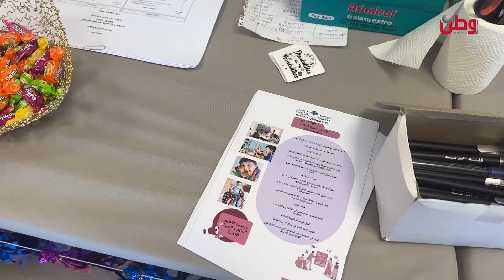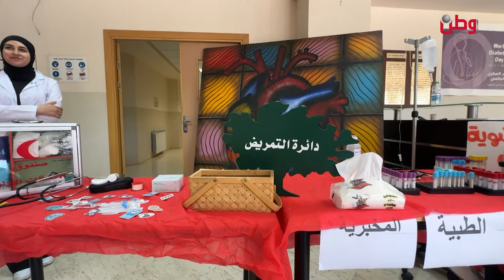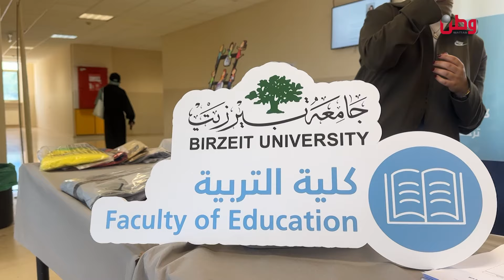أنت منذ بيرزيت غيرك جامعة بيرزيت تستقبل طلبة الثانوية العامة لترشدهم في اختيار التخصصات الجامعية